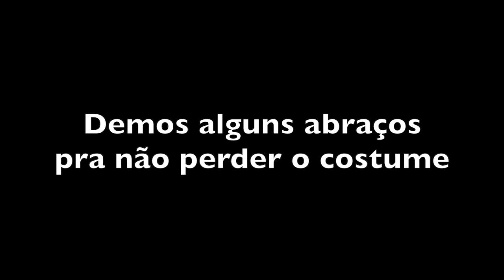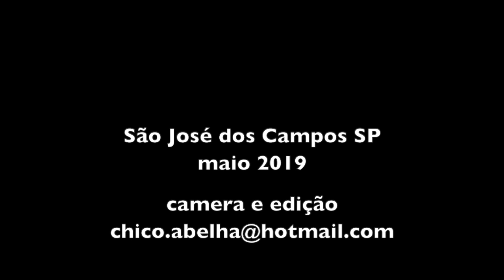VISITA DE MÉDICO NA ALEXANDRINA - ACABAMENTO DO BANHEIRO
A chácara da Alexandrina e Valdomiro aos poucos vai ficando mais bonita e povoada tanto de gente quanto de bichos.
Nesta visita rápida o Chico mostra o acabamento do banheiro, o novo galo índio, dá de presente a verdadeira farinha de mandioca, anuncia a viagem à Bahia e para não perder o costume dão os abraços no final do vídeo.
Aproveito para deixar aqui o fone da Alexandrina e o endereço da filha dela se alguém quiser mandar algum presente.

Ivana e Bertino Nunes
Rua Nova Pádua 48
Vila Monterrey
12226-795